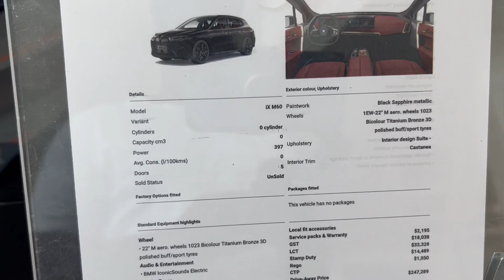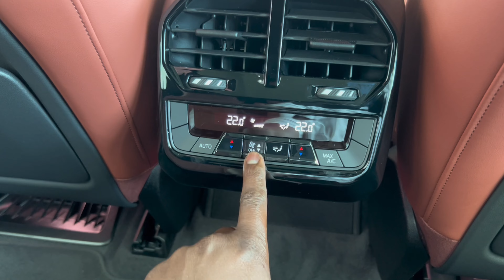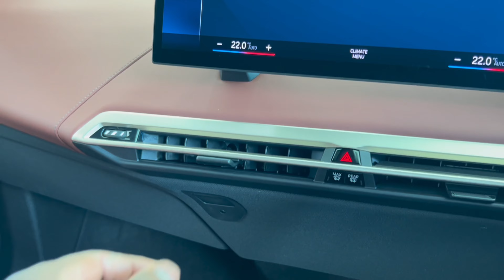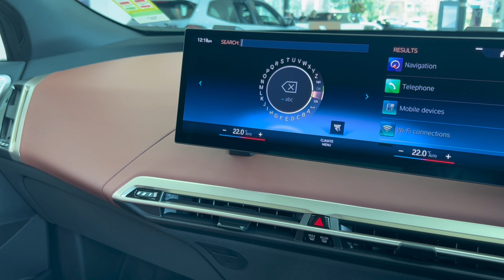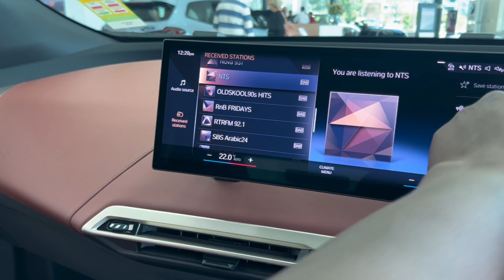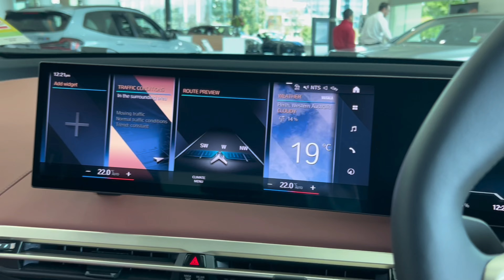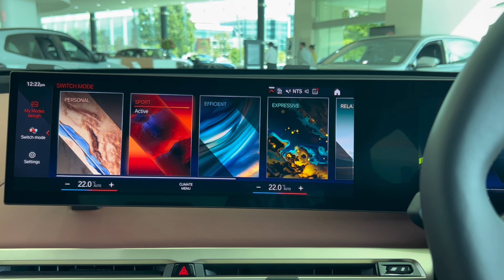2023 BMW iX M60 - Interior and Exterior review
The electric BMW iX M60 has a dual-motor all-wheel drive set-up, delivering 455kW of power and up to 1100Nm of torque in launch mode. In the Sport setting, peak torque is capped at 1000Nm to conserve battery power and range.
By comparison the iX xDrive50 makes 385kW of power and 765Nm of torque, using the same twin-motor set up.

Both the iX M60 and iX xDrive50 feature the same high-density 112kWh battery that gives the M60 a claimed 566km range on the WLTP test cycle, while the xDrive50 gets substantially more at 620km.
The combined charging unit of the iX M60 can charge with alternating current (AC) with peak power of up to 11kW at home using three-phase power, while fast charging at an ultra-rapid station will see the iX slurp electrons at up to 200kW. For more information about this vehicle please visit this